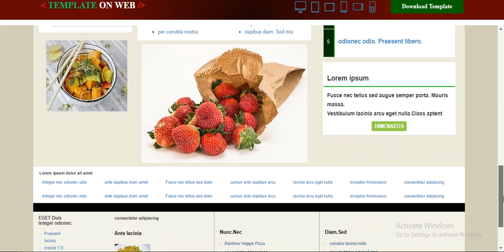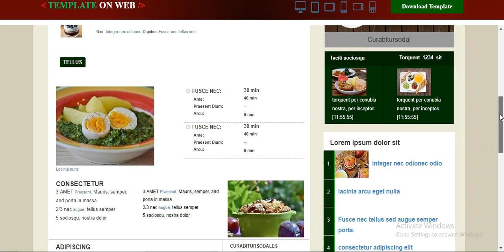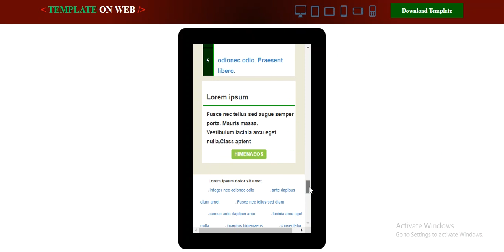Restaurant Food Recipe Cookbook Free Website Template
Amazing free website template for restaurant food recipes related items. If creating website related to food recipe cookbook then Foodies bootstrap template has a great design for your website.